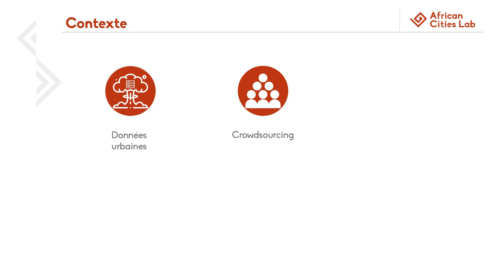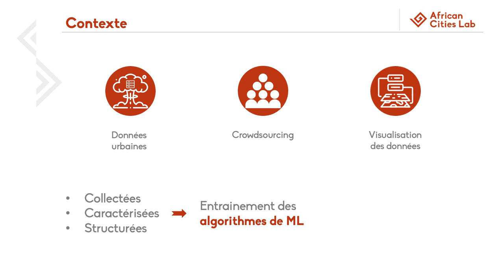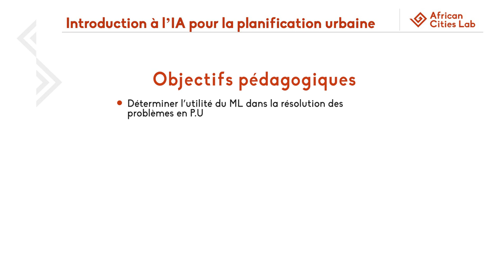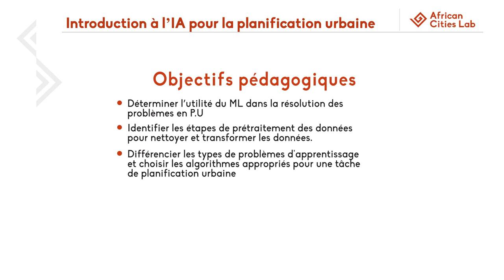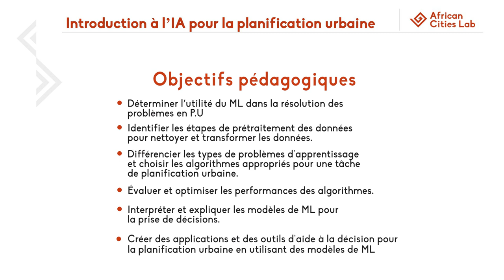Introduction au module 4